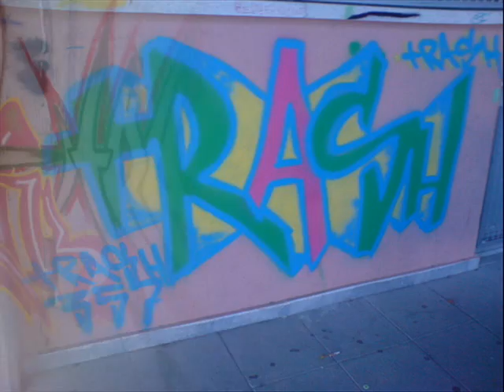CGW crew CYPRUS graffiti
CGW crew CYPRUS graffiti since 2007